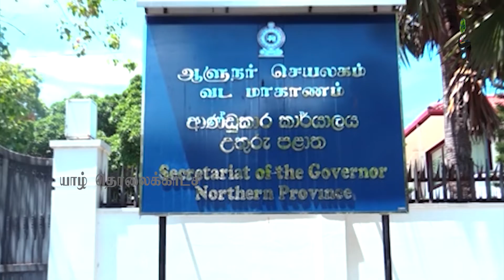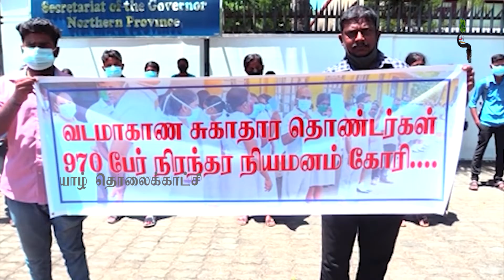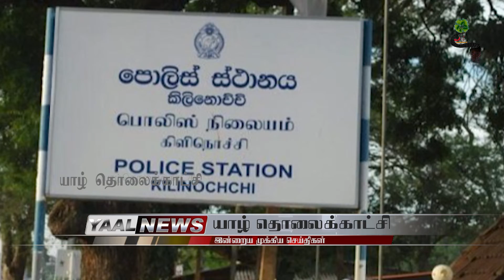இன்றைய 10.05.2021 இரவு நேர பிரதான செய்திகள் !modi biden switzerland foreign